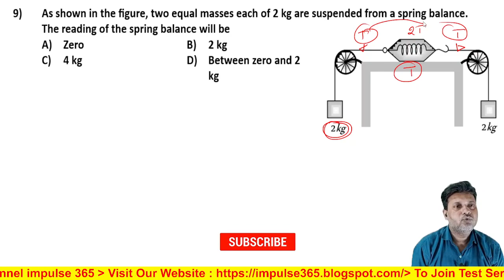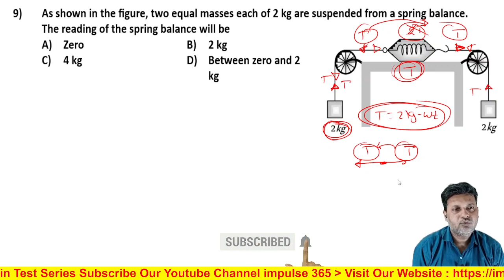Q9 NLM Level 1 Test 3